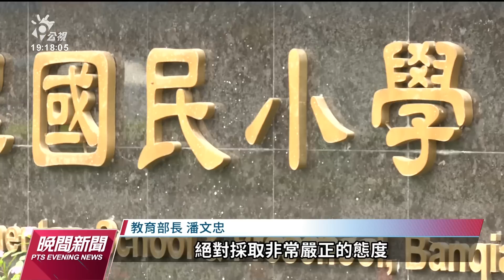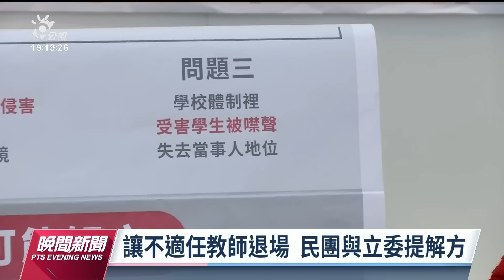台中師長涉霸凌高中生 潘文忠：7人全調離靜候調查｜20230410 公視晚間新聞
台中師長涉嫌集體霸凌學生，導致輕生。教育部長潘文忠今（10）日表示，涉案師長全數調離學校、靜候調查；也會在3個月內整理出各種霸凌樣態，在管教辦法中進行調整。